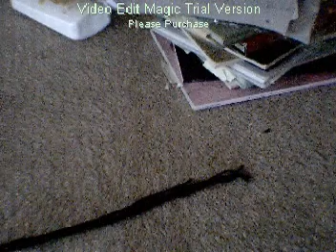Micely Cyrus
This is a video for morekinzcrafts.webs.com .